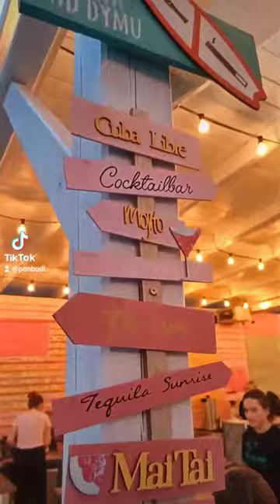🌊 Klub na Fali Poznań 🌊 otwarcie nad Wartą Tik Tok Polska (Daily Vlog)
🌊 Klub na Fali 🌊 w Poznaniu wielkie otwarcie na Warcie!

sound: FEEL THE GROOVE - Queens Road, Fabian Graetz